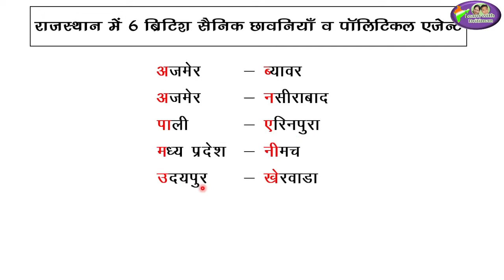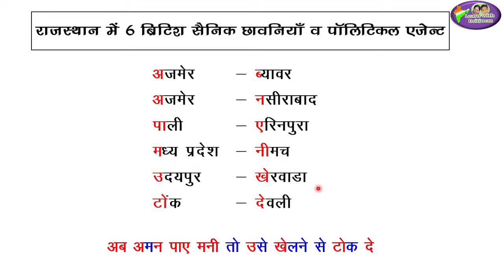REET 2020 | SST | 1857 राजस्थान मे ब्रिटिश पॉलिटिकल एजेंट सैनिक छावनियाँ/ short trick/ Anu Jadoun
1857 राजस्थान मे ब्रिटिश पॉलिटिकल एजेंट और सैनिक छावनियाँ/ short trick/ Anu Jadoun

gk/ polity/ saamaajik vigyan/ reet2021/ rpse/ rbse book

online classes
latest news
 new syllabus
vacancy